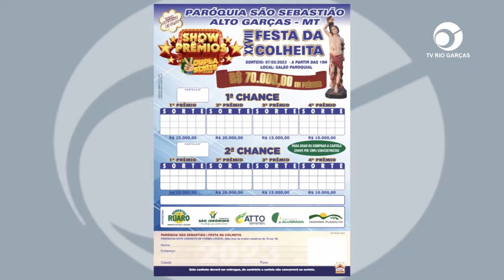LANÇAMENTO DA XXVIII FESTA DA COLHEITA